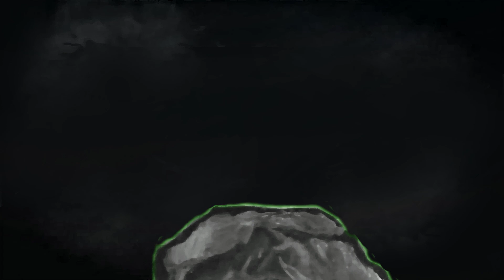Daniel Bab 2: Mimpi Nebukadnezar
Alkitab Audiovisual